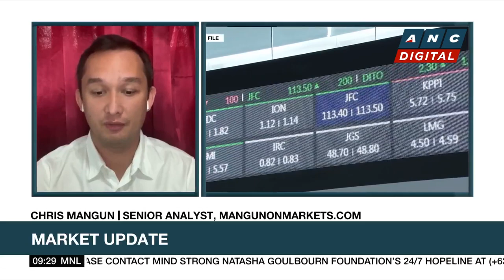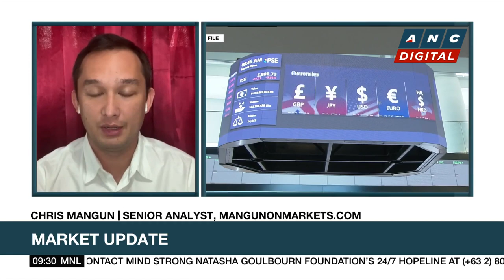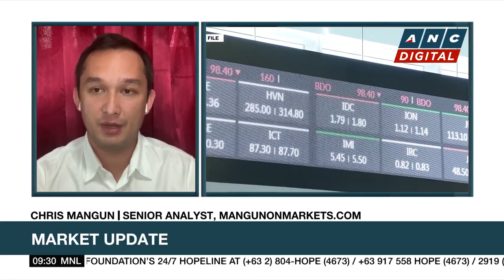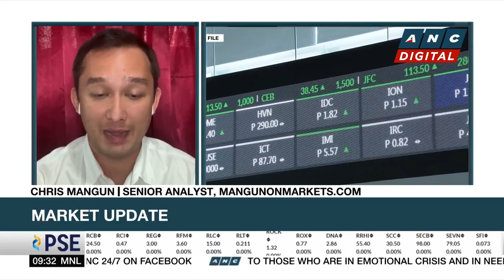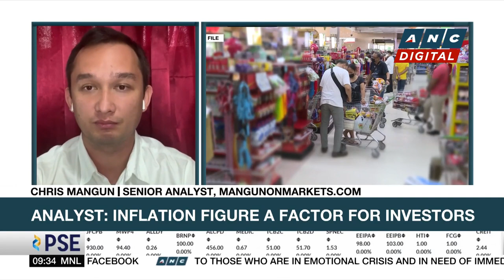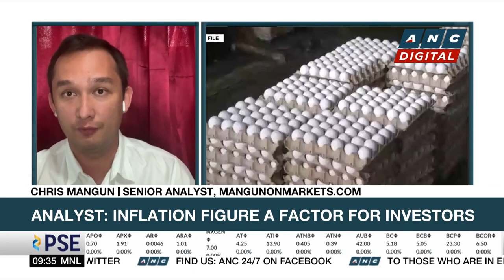Analyst: Current PSEi prices at justified levels as runaway inflation tempers growth | ANC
Market Edge: Stanley Palisada talks to Mangunonmarkets.Com senior analyst Chris Mangun for his take on the markets.